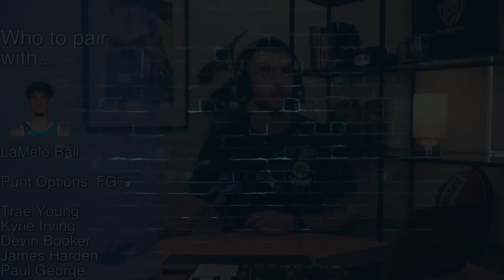Who to Pair with your First Pick in Fantasy Basketball Drafts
Mitch goes through the best pairings for each of the players taken in the first round of fantasy basketball drafts this season! For each player we also discuss the optimal punt strategies for that player and why!

Please SUBSCIRBE!

EXCITING ANNOUNCEMENT 📣

We've got 2 amazing subscription options available to help you dominate your fantasy basketball season in 2023-24!

In this video I walk through the subscription options and also how to best use the features that the season guide has to offer.

Silver Membership:
- Top 150 Category rankings
- Top 150 Points league rankings
- Exclusive articles

Platinum Membership:
- Exclusive articles
- Top 250 projections
- Dynasty rankings
- Dynasty rookie rankings for both 2023 & 2024
- Exlucsive Q&A podcasts during the season